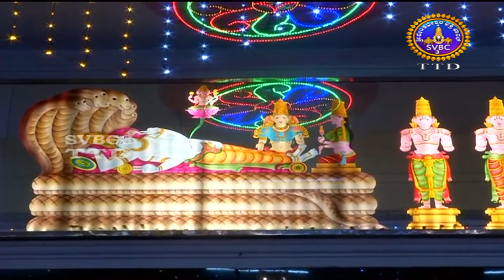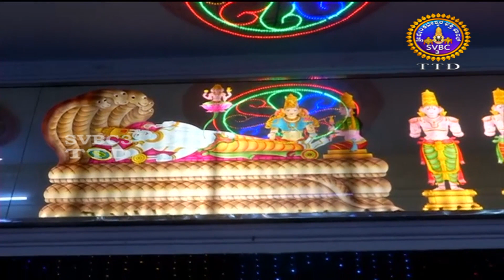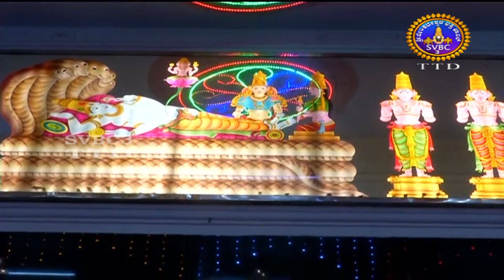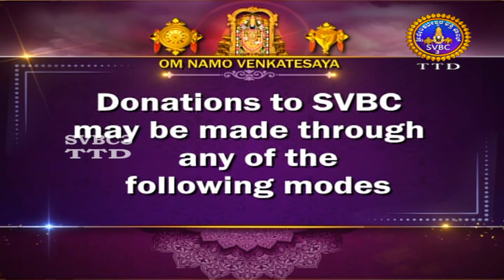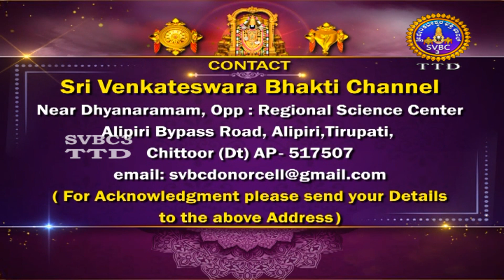Sri Govindaraja Swamy Vari || Unjal Seva || Tirupati || SVBC3Kannada Channel || 18-02-2023 | SVBCTTD